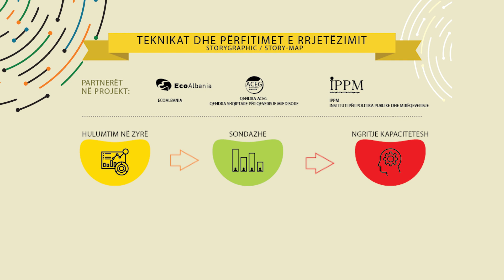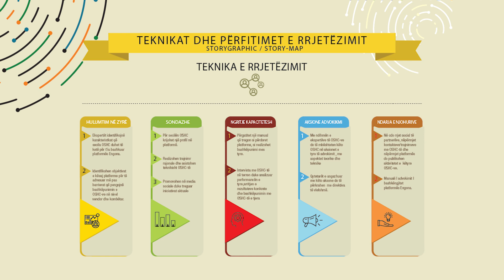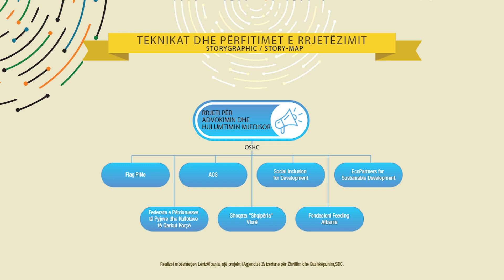Rrjetëzimi dhe përfitimet e rrjetëzimit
Rrjetëzimi dhe përfitimet e rrjetëzimit një nga qëllimet kryesore të projektit ENGONA është paraqitur në videon e shkurtër grafike, ku përshkruhen teknikat e rrjetëzimit dhe metodologjia e ndjekur nga organizatat zbatuese të ENGONA për të ndërtuar një platformë që do të ndihmojë në rrjetëzimin e organizatave lokale dhe qendrore të interesuara.
📌Duke bërë ndarjen e organizatave në 4 rrjete kryesore si: rrjeti për qeverisjen mjedisore, rrjeti i organizatave për mbrojtjen ndaj ndotjes së mjedisit, rrjeti për mbrojtjen e biodiversitetit dhe faunës si dhe rrjeti për advokimin dhe hulumtimin mjedisor, secila organizatë tashmë do e ketë më të qartë se kujt organizate t’i drejtohet brënda apo jashtë rrjetit të cilit i përket për të gjetur zgjidhje apo bashkëpunim për problematika të caktuara në fushën e mjedisit.
ENGONA zbatohet nga EcoAlbania, Qendra ACEG dhe IPPM me mbështetjen e Leviz Albania